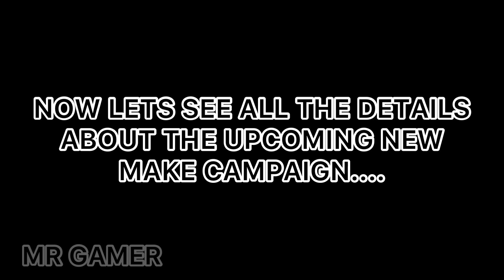*NEW* COLETTE SKIN MAKE CAMPAIGN DETAILS - BRAWL STARS NEWS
NEW COLETTE SKIN MAKE CAMPAIGN DETAILS IN BRAWL STARS NEWS.